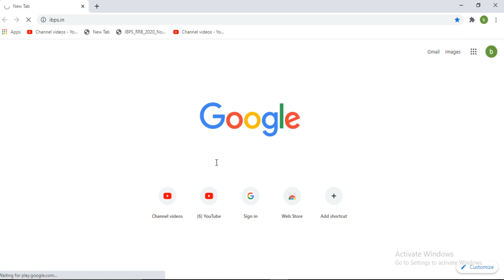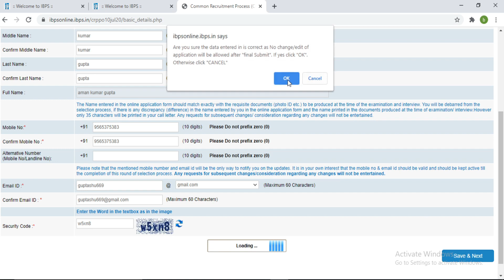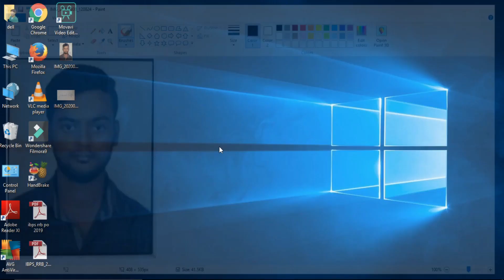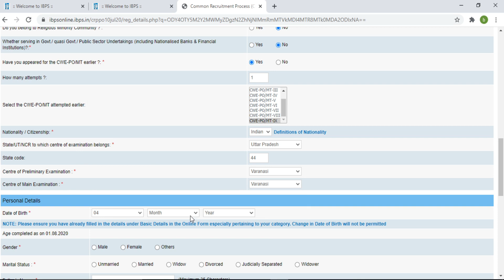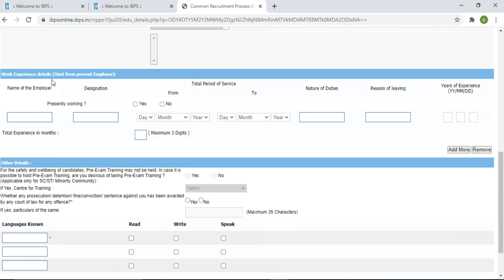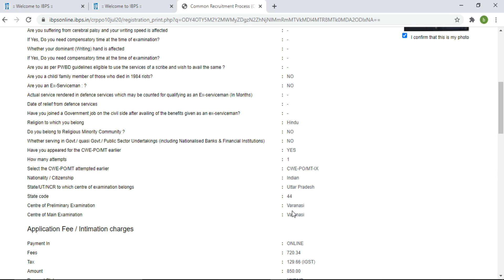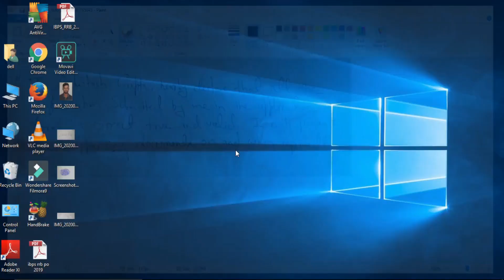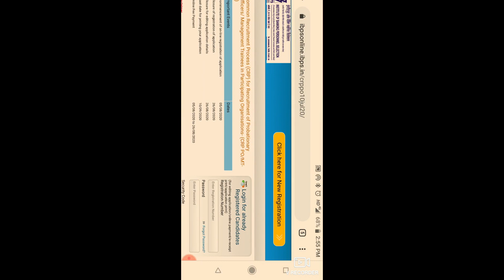How To Fill IBPS PO 2020 Online Form | IBPS PO 2020 Online Form Kese Bhare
Friends is video me hum step by step IBPS PO 2020 ka online form bhrege.
Apke sare doubts jese ki photo ki size kese choti kre,
self deceleration kese likhe,
thumb expression kon sa lena hai,
address me permanent or correspondence me kya bhrna hai etc.
sab kuch ache smjhaya hai. Form fill krne se phle video ko ek bar jarur dekhe taki koi galati na ho.